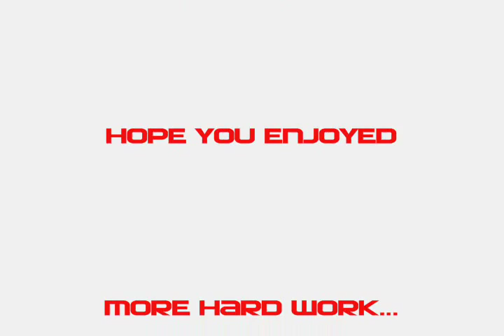TAFOLLA TOROS BASKETBALL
TAFOLLA TOROS VS POE MIDDLE SCHOOL ...